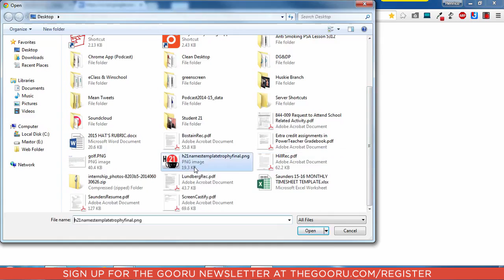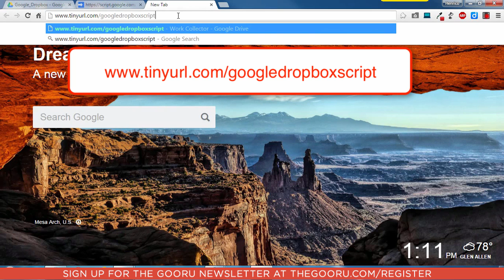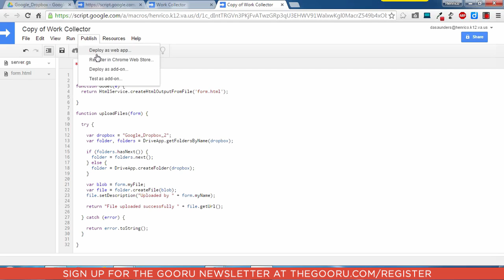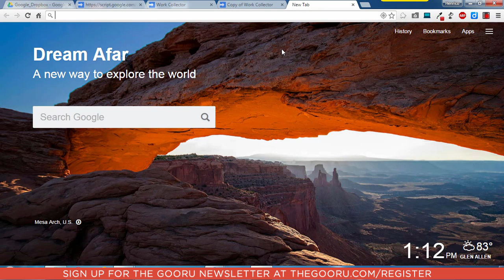Allow Anyone to Upload Files Directly to Your Google Drive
Have you ever been in the situation when you needed someone to share a digital file with you but the file is too large to send as an email attachment? Sharing that file with you in Google Drive is a great alternative, but what happens if the person does not have a Gmail or GAFE account?